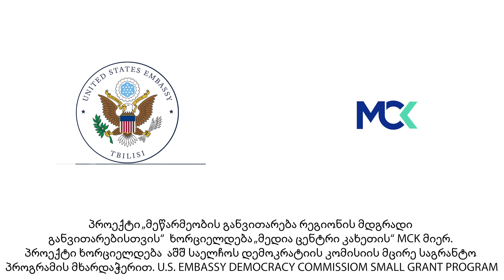გრანულების წარმოება სოფელ საკობიანოში